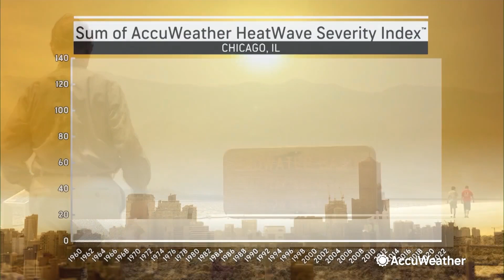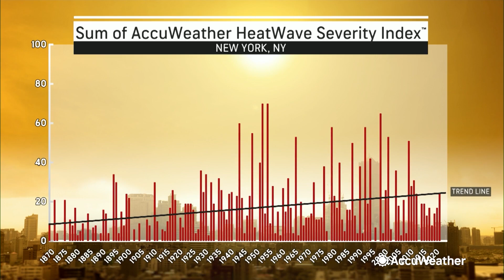AccuWeather creates new scale that measures the severity of heat waves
AccuWeather introduces the only scale that tracks the duration and severity of heat waves.